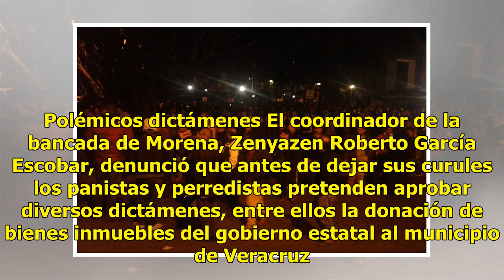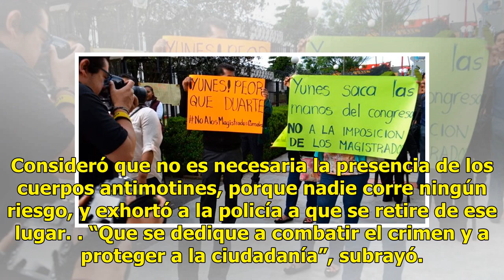Toman el Congreso de Veracruz simpatizantes de Morena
VERACRUZ (El Universal).— A fin de impedir que la mayoría del PAN-PRD apruebe donaciones al Ayuntamiento de Veracruz, cuyo alcalde es Fernando Yunes Márquez, hijo del gobernador saliente, Miguel Ángel Yunes Linares, simpatizantes de Morena tomaron las instalaciones del Congreso del Estado. Cerca de ...